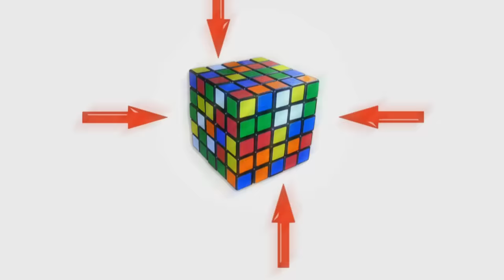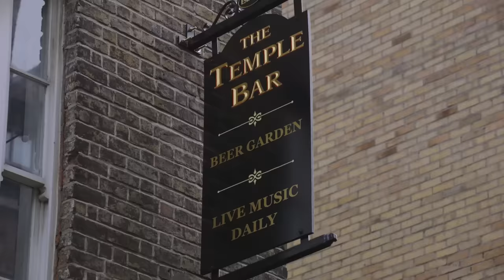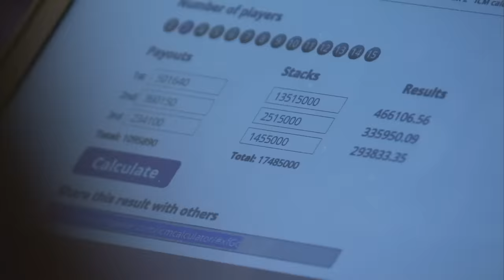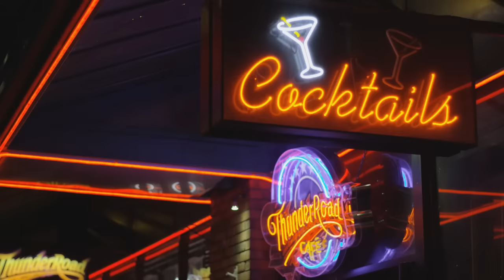European Poker Tour 12 Dublin 2016 - High Roller | PokerStars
Poker's brightest young stars collided on the final table of the EPT Dublin High Roller event. Watch poker final table highlights now, featuring Mustapha Kanit, Charlie Carrel, Chance Kornuth and more who are tearing up the world poker scene.

As if that wasn't enough the final table features a candidate for the greatest bluff of the year. Could you pull the trigger in that situation?

If you want to play on the European Poker Tour, download a free PokerStars account today.

Don't miss any of our poker videos.

Join the largest poker community in the world! Like our page on Facebook

PokerStars is the key brand of Rational Group, which operates gaming-related businesses and brands, including PokerStars, Full Tilt Poker and the European Poker Tour. PokerStars is owned by Amaya Inc. (Nasdaq: AYA; TSX: AYA) Keep it cool, Keep it fun, Play Responsibly